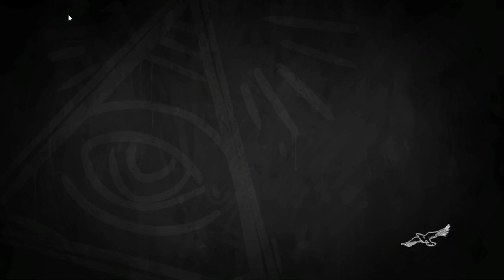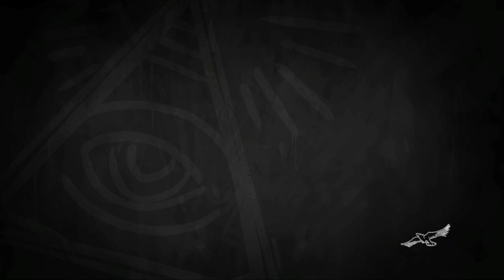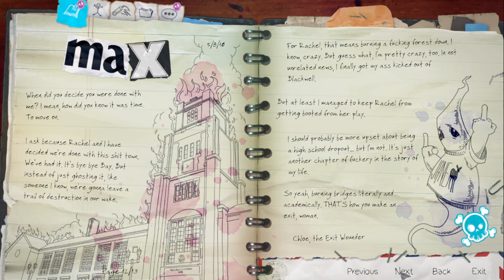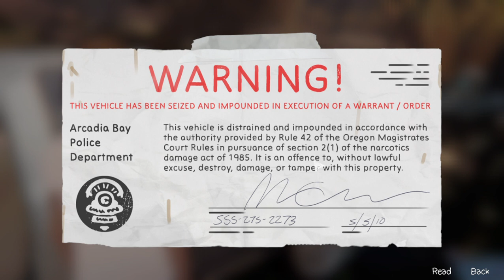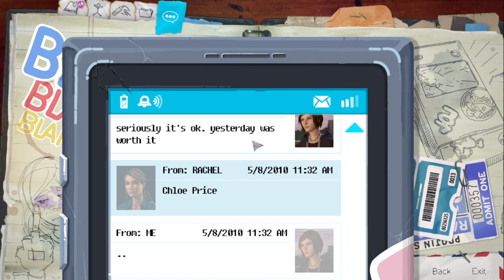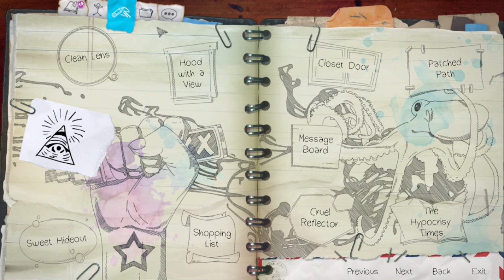Life is Strange: Before the Storm (Part 8)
Chloe Price meets Rachel Amber while continuing to deal with her dad's death and her mom moving on. Because prequel.